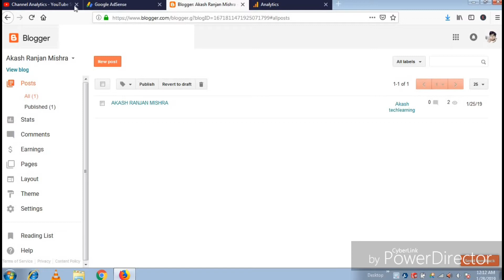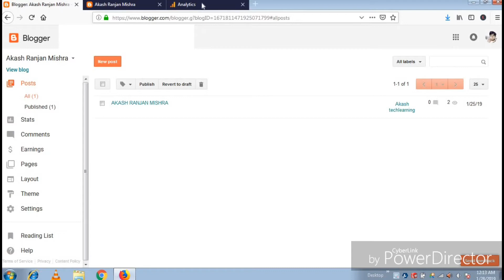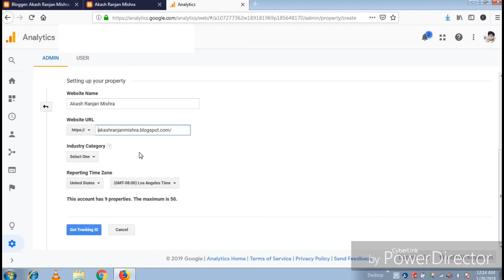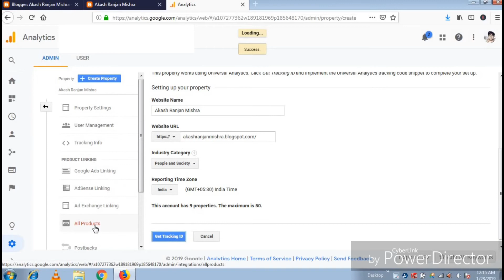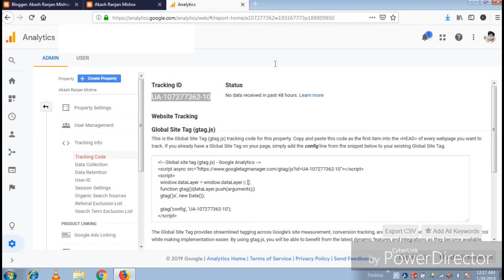How to connect blogger to Google Analytics || Real time website visitor reporting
Hello freinds,
blogger , # analytics
In this video I will tell you proper method to connect your blogger website to Google Analytics so that you can get your real time visitor data for your website.